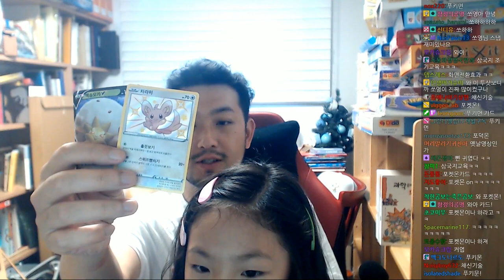삼국지14: 적벽대전이 대충 망한 뒤 유비전 5화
▶편집: 김태완 (2호 침투부수호자)

▶2021년 5월 17일, 18일, 19일, 21일 방송분